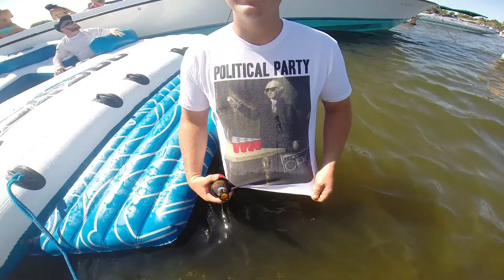Triangle Saturdaze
Partying it up at the Triangle Sandbar in Fort Lauderdale, Florida April, 2015!